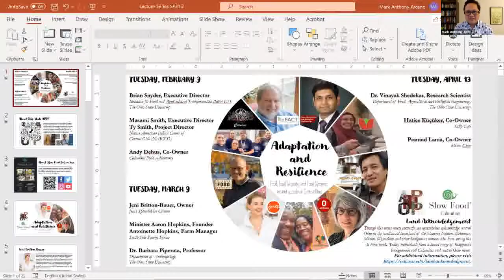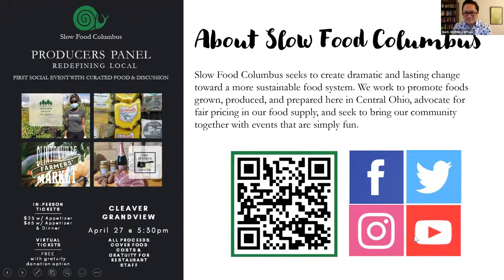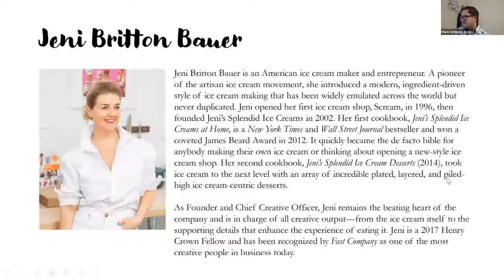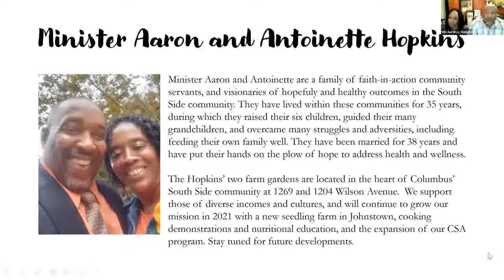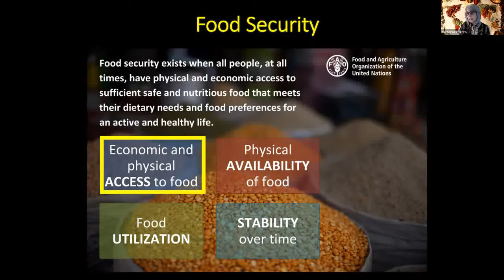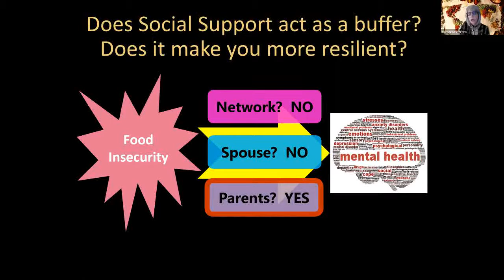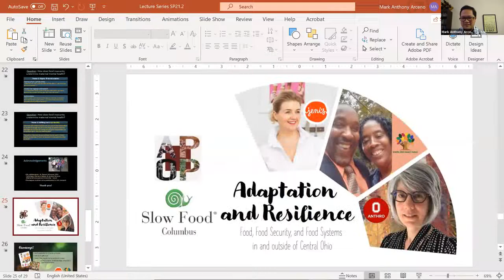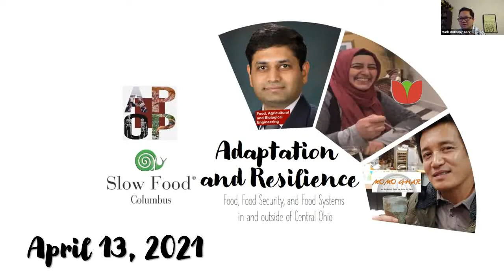APOP + SFC Spring 2021 Lecture Series on Adaptation and Resilience (Event 2)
This is the second lecture of the Spring 2021 series "Adaptation and Resilience: Food, Food Security, and Food Systems in and outside of Central Ohio," which is hosted by Ohio State APOP and Slow Food Columbus. Our panelists included Jeni Britton Bauer, Owner of Jeni's Splendid Ice Creams; Minister Aaron (Founder) and Antoinette (Farm Manager) Hopkins of South Side Family Farms; and Dr. Barbara Piperata, Professor in the Department of Anthropology at The Ohio State University.

As of April 15: Please note that we are still in the process of editing our subtitles for accuracy. This message will be updated once that process is complete.